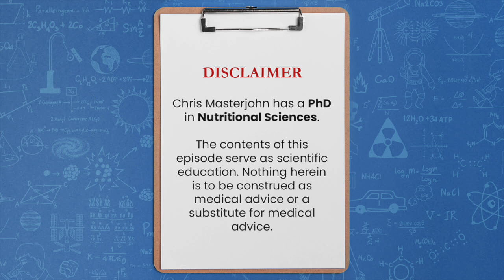What’s a better nasal spray, Sterimar or povidone-iodine?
Chris Masterjohn, PhD is the Founder and Scientific Director of the mitochondrial test mito.me. Question: What’s a better nasal spray, Sterimar or povidone-iodine?

It's hard to say. So the Povidone-iodine obviously has some contraindications and it has contraindications mostly because it's been so commonly used in a medical setting and therefore has so much known about its safety and risk profile and I don't have any particular reason to think that the Sterimar is unsafe in any context. And I used it a lot. The only thing I can say anecdotally is I've used the Povidone-iodine intra nasally, and I've used the Sterimar spray intra nasally. And I feel like 0.5% Povidone-iodine is really powerful in wiping out anything we have going on in the nose.